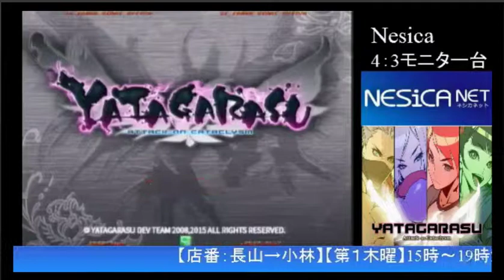Yatagarasu AoC TRF Beginner Tourney Stream (3-14-15)